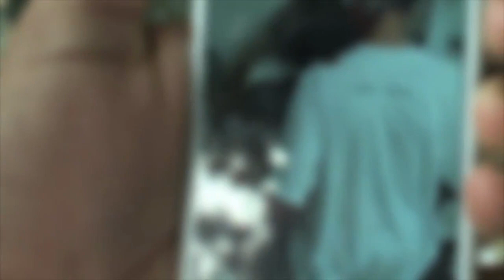Estudiantes de secundaria en Miami graban video sexual en uno de los baños.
Reportaje de Moisés González para Estrella Tv transmitido en cadena nacional en Estados Unidos.